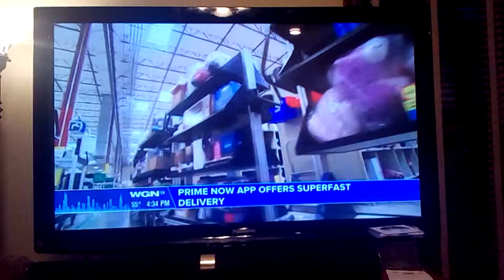December 11, 2015